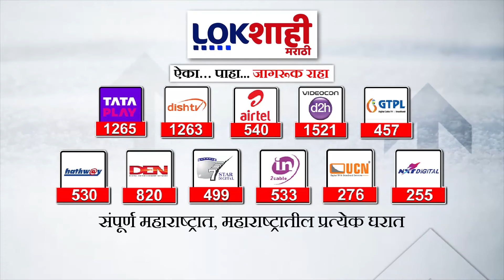Headlines : संध्याकाळी 6.30 च्या हेडलाईन्स : 19 February 2024 : Lokshahi Marathi | Top Headlines